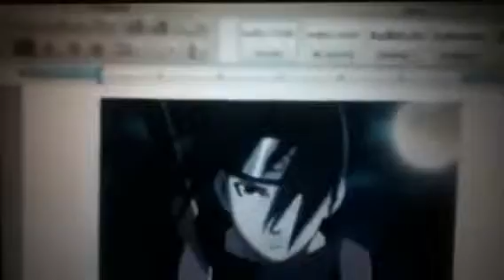Fighting against cancer